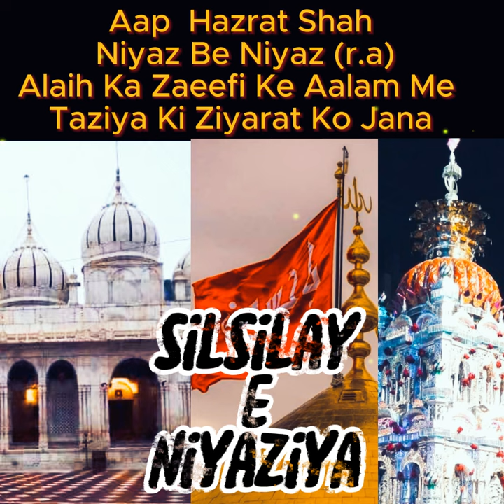हज़रत शाह नियाज़ बेनियाज़(r. a) और ताज़ियादारी || silsilay e niyaziya || muharram